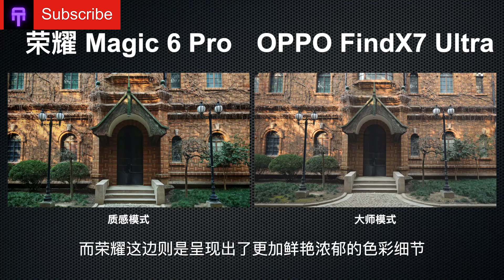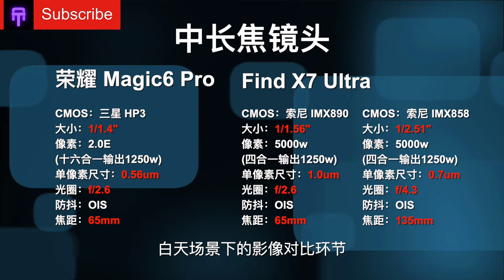Honor Magic 6 Pro Vs Oppo Find X7 Ultra -Camera Comparison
⌈Image vs. Sniper⌋: Outsole Perspective Peak Battle Honor Magic6 Pro Image Experience ⎮ Honor Magic6 Pro VS OPPO FInd X7 Ultra